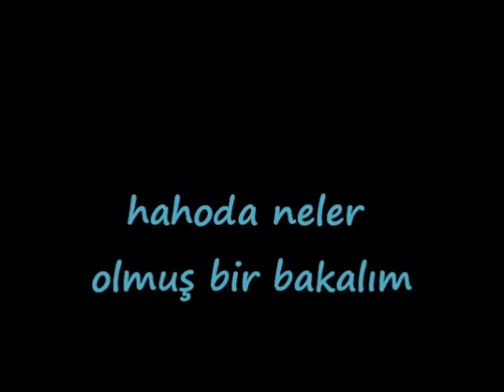haho-bagbasi.wmv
KİM BU CENNET VATANIN UĞRUNA OLMAZ Kİ FEDA
İŞTE CENNET İŞTE BAĞBAŞI